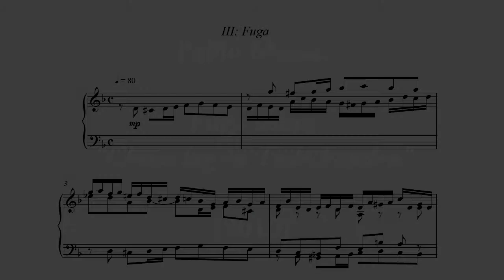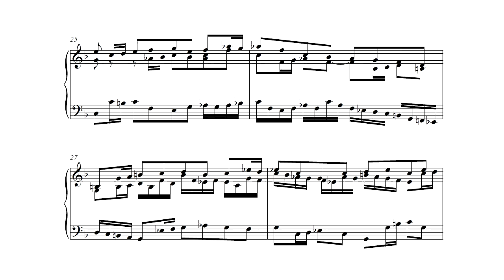Fuga sobre "Christ lag in Todesbanden" (Pablo Massa, 2010)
Fuga sobre el coral "Christ lag in Todesbanden" (Pablo Massa, 2010)